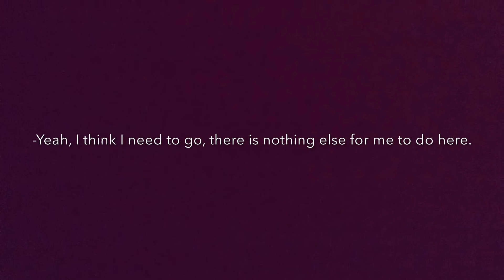Pot - Stagelight [DEMO]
A song about a Hero, or a Singer. Graphic Art by Nadi Samaha. Voice acting and backing vocals by Cybelle Rosa.

StageLight (by Luc "Pot" Vautier)

I'm her weapon
I'm her safe point
when the city sleeps.
She’s not steppin’
She can’t disappoint,
this would give her creeps.

She's my Stagelight.
She isn't a reason to fight
She makes the blind come bright
She make the bird alight.

The way she held it in her arms
would give you chills.
If you were me
You would say nothing but “Heart
of hers be still”

But Stagelight goes along
With a power of a thousand songs.
She make the love grow strong.
She heals the life, prolong.

Bright and shiny lights can make her jealous like a bullet in a
Crossroad tiny sites will make the anxiety appears.
Default genres, diferent colored woods, can start a couple tears
But kriptonite will never make so good.

Stagelight came to me
Telling me to be free
when I said that I need something new
“When I Please you, I'll just ask you to
Gimme something new”